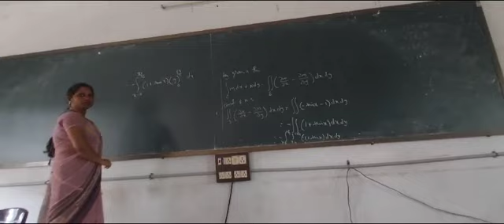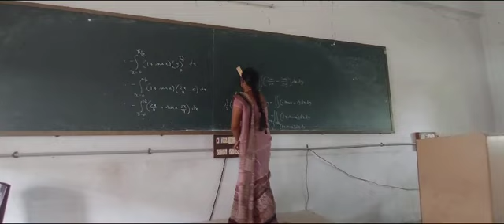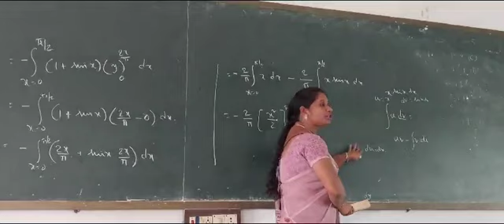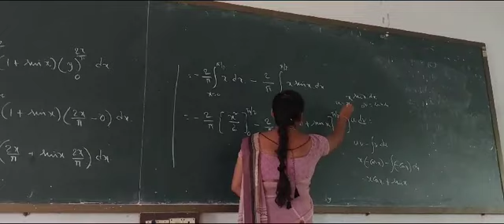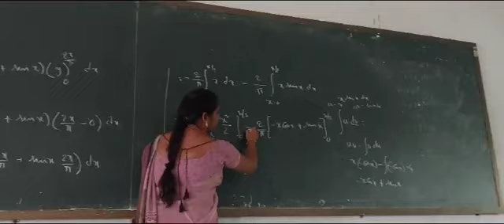CSC DAYSCHOLARS (KIET&KIET+) || M3 BY ANITHA MAM